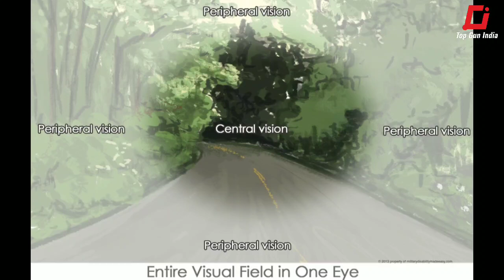Use correct vision to ride a motorbike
Learn few basic techniques of motorcycle riding. Improve your technique of where to look to ride safer and better.

This video is made during lockdown and by innovatively using motoGp game on XBOX describing riding techniques.

We are a premium Motorcycle training academy based in Mumbai, India.

Instructor : Vikrant Ghate

Direction edit : Aniket Waidande

Video : OPPO RENO 2